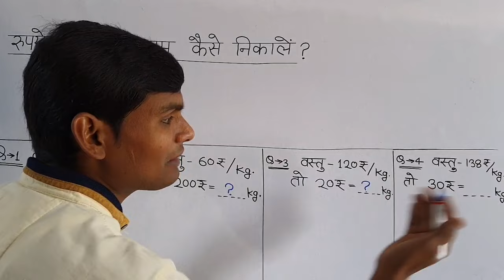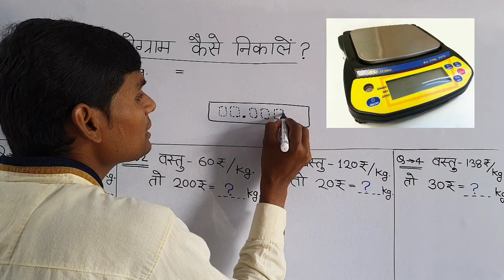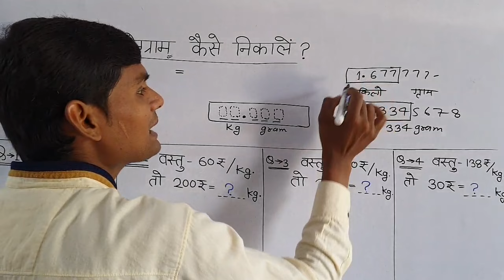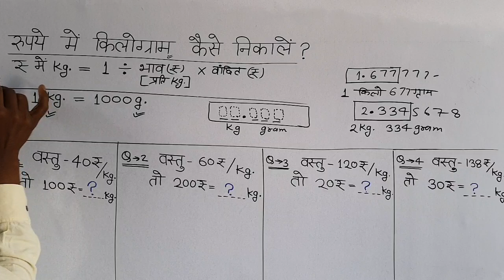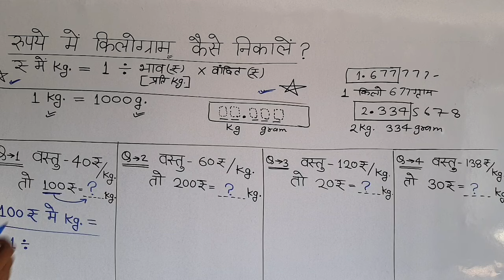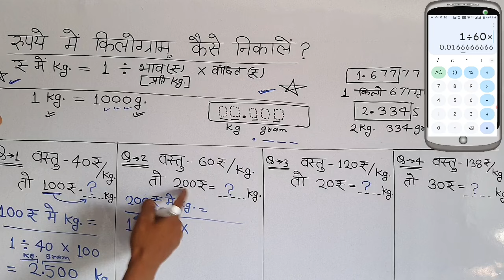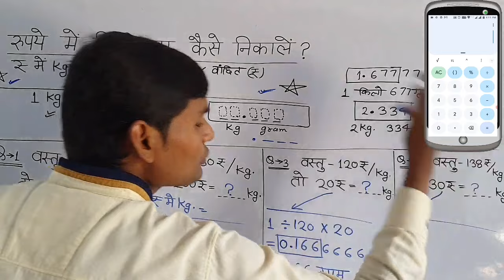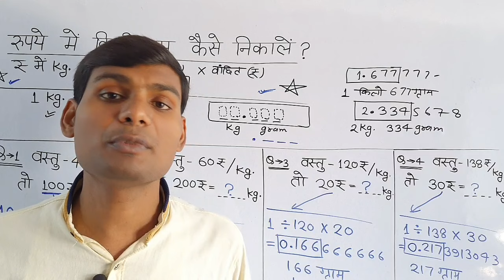रुपये में किलोग्राम कैसे निकालें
रुपये में किलोग्राम कैसे निकालें kilogram_kaise_nikale kilogram_kg_tricks
calculator_trick
hisab

IN HINDI

40 रुपये/kg . तो 100 रुपये = ? kg.

60 रुपये/kg . तो 200 रुपये = ? kg.

120रुपये/kg . तो 20 रुपये = ? kg.

138रुपये/kg . तो 30 रुपये = ? kg.

IN HINGLISH
agar chini ka dam 55 rupaye kg hai mujhe sirf 20 rupaye ka Lena hai to kitna gram milega?

डबल स्टार
कैलकुलेटर ट्रिक के साथ...

सोने का रेट कैसे निकाले? PART-1 ||Sone Ka Rate Kaise Nikale|| Gold Hallmark|| From Umeedo Ka Prabhat

चांदी का दाम कैसे निकाले?||How to calculate silver rate||From Umeedo Ka Prabhat||उम्मीदों का प्रभात

hisab

hisab kitab

kilogram

kg tricks

kg

gram

हिसाब किताब